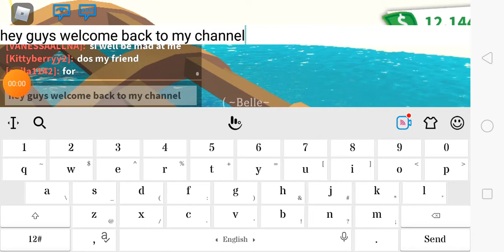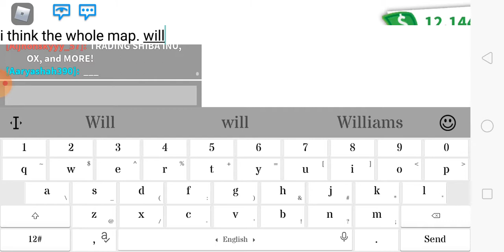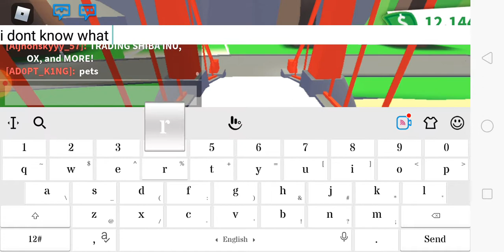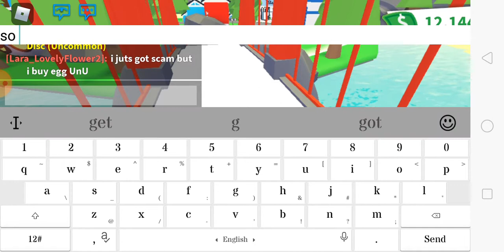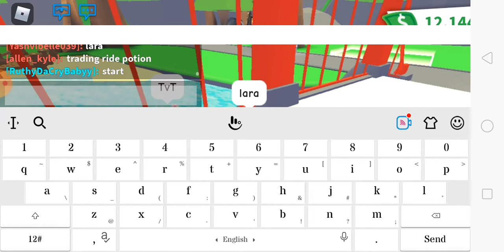Ocean egg idea i have